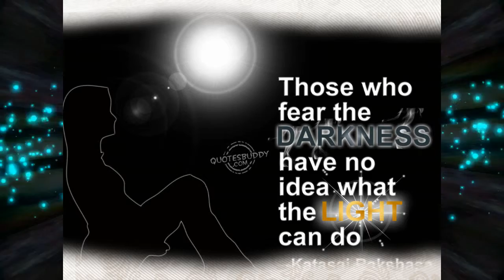DUST TO DUST by Nick108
Created using FL Studio, Z Game Visualizer from FL Studio, GI Images, Keystation MIni 32 from M Audio a mouse that loves to rock.